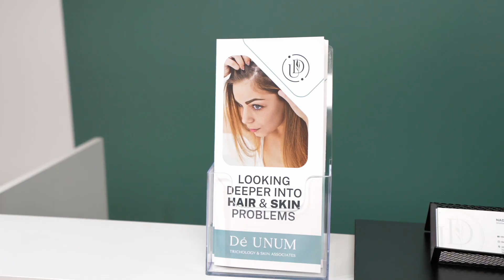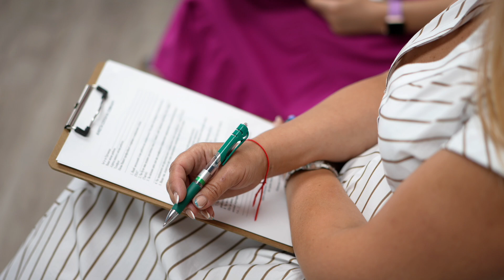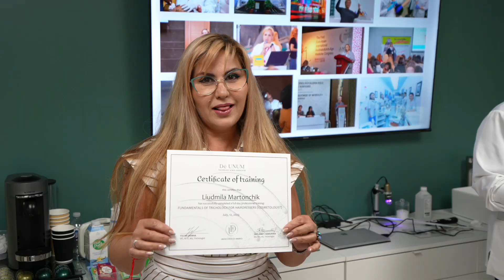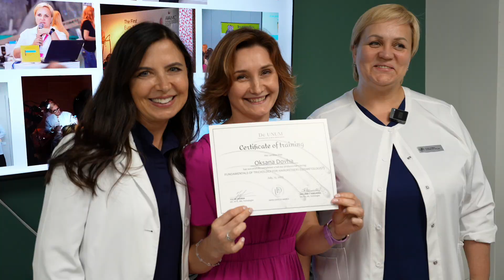Training "Fundamentals of Trichology for Cosmetologists"